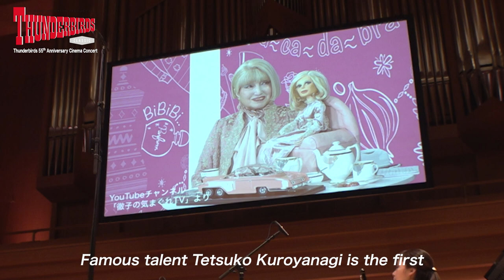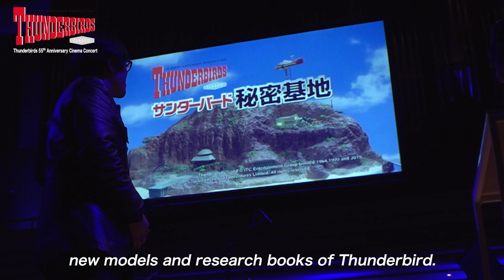Thunderbirds 55 anniversary Cinema Concert (2022/01/09 Tokyo Operacity) digest movie for JLODlive2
Thunderbirds is the UK amazing Supermarionation Dorama in 1965, that influenced many Japanese creators.
This concert was held  to commemorate the release of the new Thunderbirds Cinema in Japan.
Japanese famous conductor "Yu Nishimura" and also wonderful brass band "Tokyo Kosei Wind Orchestra" played insert songs, with "Takashi Matsunaga", the youngest artist to record a leader album for the renowned Blue Note label, and also with "Foresta", Japanese vocalists group which members were graduated from music college, there concerts in various places are always sold out.

Thunderbirds(TM) and (C) ITC Entertainment Group Limited 1964,1999 and 2022 Licensed by ITV Studios Limited.